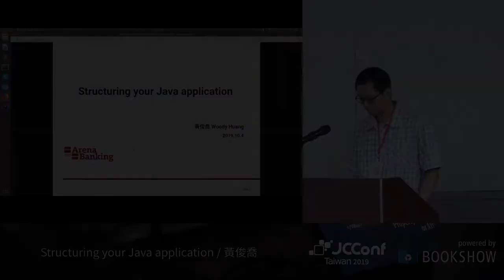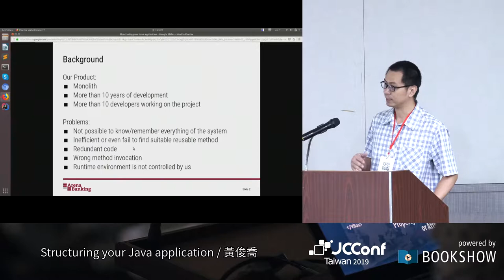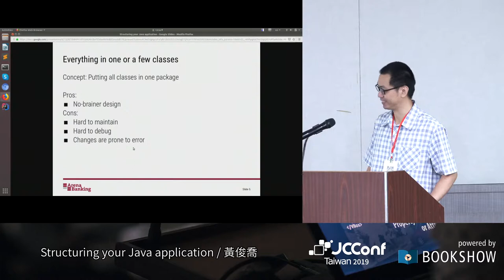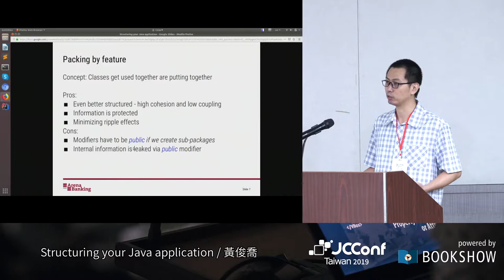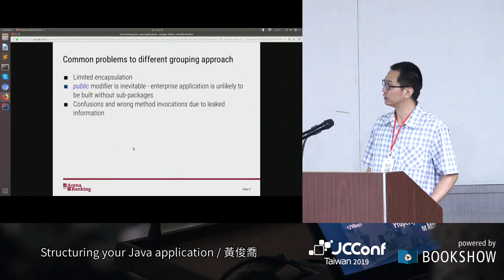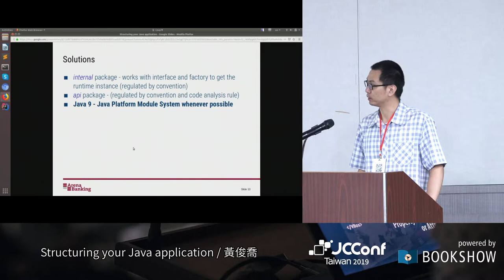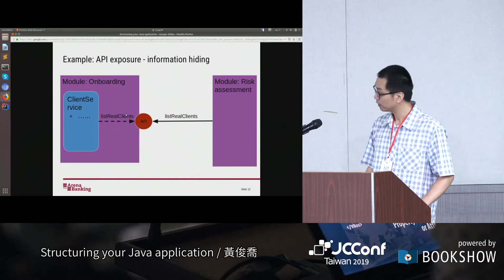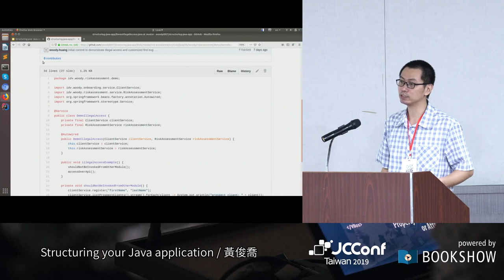R401 5 Structuring your Java application／黃俊喬